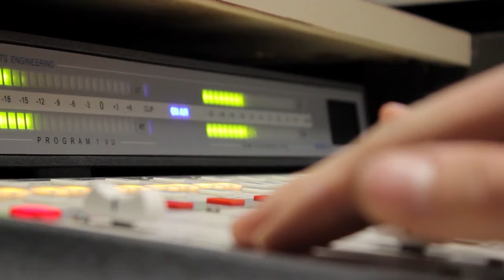In memoriam: Ken Mattingly | Sokolébresztő #172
Ismét egy, a közelmúltban elhunyt legendás űrhajósra emlékezünk, ezúttal Thomas Ken Mattinglyre, aki majdnem a viszontagságos Apollo-13 küldetésen repült, de az űrorvosok az utolsó napokban kitették őt a személyzetből, így aztán végül a sikeres Apollo-16-on látogathatta meg a Hold térségét. Utána pedig a space shuttle program hőskorának igazi alapemberévé vált.